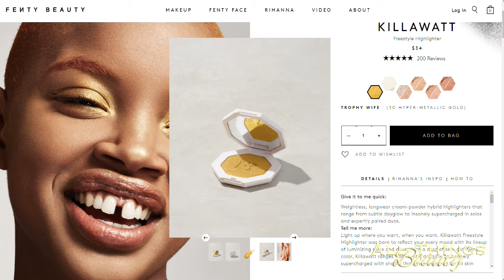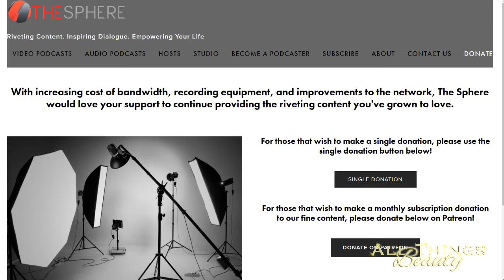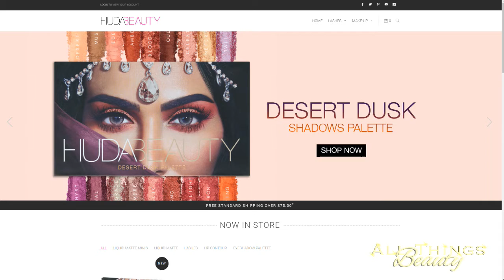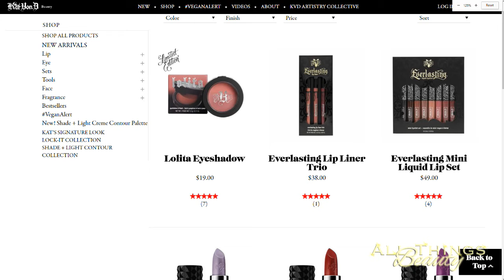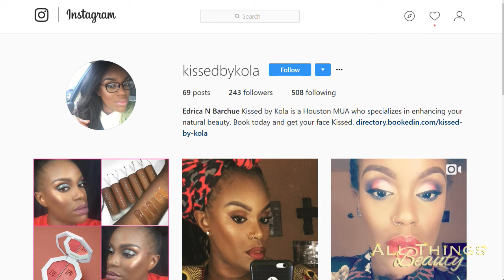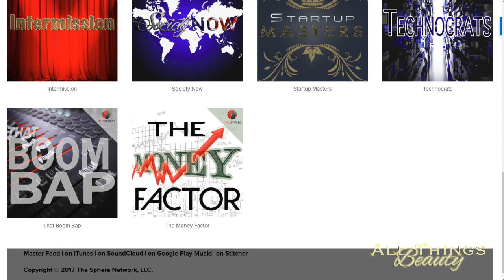All Things Beauty 077: Fall 2017 Makeup Trends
In episode 77, we welcome guest hosts Edrica Barchue (@kissedbykola) and Antonia Bernard (@g.l.a.m.bytonenette) to discuss the fall makeup trends for2017. We take a look at a variety of makeup manufacturers including Fenty Beauty, Colored Raine, and others. We breakdown seasonal palettes and liquid lips that are making waves as autumn sets in. Plus, we look at Instagrammers and Youtubers that have made strides in the makeup industry with products this fall. All of this and more on ATB